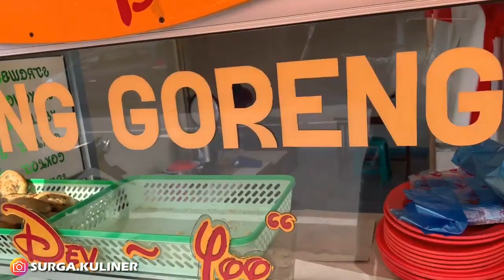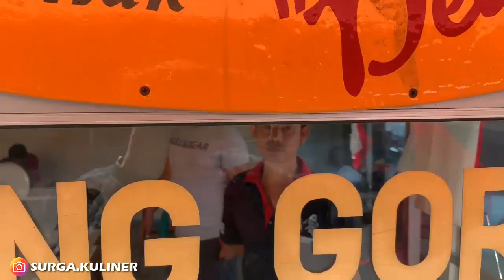AJAIB! TANGANNYA TERGORENG MINYAK TAPI TIDAK SAKIT | INDONESIA STREET FOOD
Lokasi: Jl. Agus Salim, Pontianak